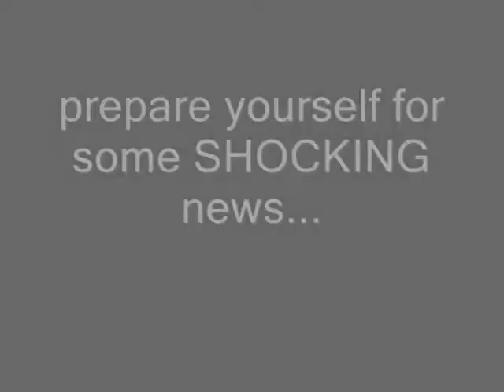Panic At The Disco shocking news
includes news about:
-honda civic tour
-pretty odd cd